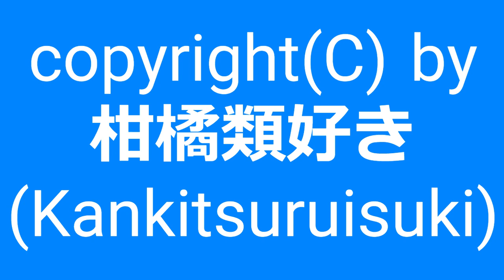【自作曲 / Original Music】『曇りの日その12』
2003年9月に作った曲を手直しして動画化しました。

曲名：『曇りの日その12』